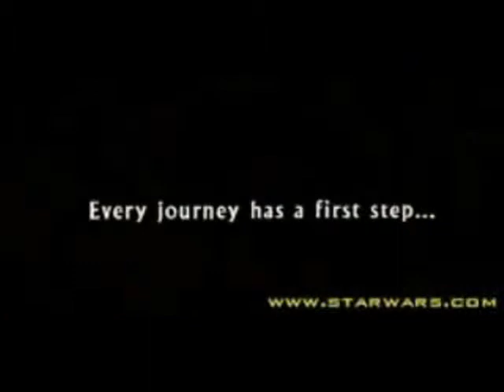Duke Nukem Forever and The Phantom Menace: a comparison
Did you know that the 2001 DNF trailer has been basically cloned beat-for-beat from the trailer of Star Wars: Episode 1?

"Some of you already figured it it out, the inspiration for the 2001 E3 trailer was the trailer for The Phantom Menace. George analyzed that trailer on a second by second basis, to figure out the pacing, and how it told the story. And our trailer basically tried to clone it beat-for-beat. The thinking was simple: Surely Lucas knows what he's doing, so we'll learn from him."

It's true, and this is the proof. I took the video from the Phantom Menace trailer and the audio from the DNF trailer, and put them together. The result is what you can see right here.